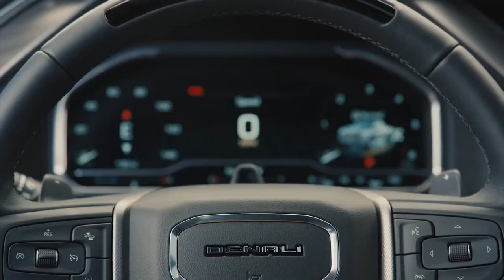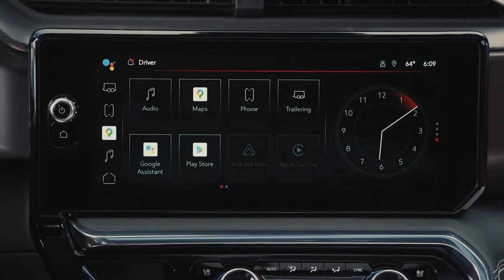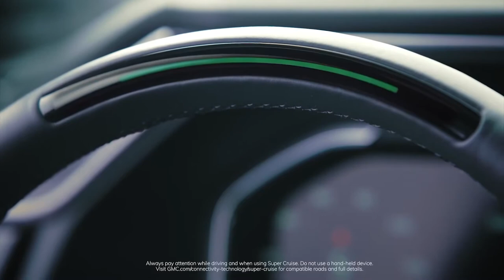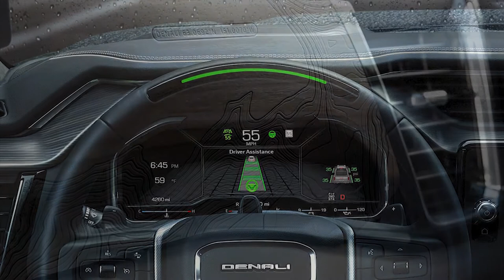2022 GMC SIERRA DENALI ULTIMATE | RELEASE DATE | INTERIOR | EXTERIOR | PRICE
DETAILS ABOUT THE CAR:
The refreshed GMC Sierra arrives at dealerships in the first quarter of 2022. GMC Sierra Denali
MSRP, including destination charge, for 2022 GMC Sierra Denali Ultimate is $80,395.
The lineup is led by the new Sierra Denali Ultimate trim, the most advanced and luxuriously appointed Denali model ever and the most advanced and luxurious pickup in its class.
The first-ever Sierra Denali Ultimate trim is the most advanced and most luxurious pickup in its class, taking the popular Denali sub-brand to an even higher threshold of capable luxury.
Unique exterior styling cues, along with exclusive interior trim and features, are complemented with more standard equipment — including first-in-class available trailering-capable Super Cruise and the segment-exclusive CarbonPro composite cargo box, offering best-in-class short-bed cargo volume — to set a new standard for premium truck buyers who want to reward themselves.
The Denali Ultimate is distinguished by an exterior featuring a unique grille in exclusive Vader chrome, along with exclusive 22-inch wheels, finished in Low Gloss Black with machined accents, Vader chrome GMC logo and unique front fender trim featuring Mount Denali. Additionally, GMC’s six-way MultiPro tailgate, the Denali Premium Suspension with segment-exclusive Adaptive Ride Control, and power assist steps are standard.
The Denali Ultimate’s Alpine Umber interior builds on the already luxurious Denali cabin, with full-grain leather appointments and open-pore Paldao wood trim. The wood’s darkened finish creates a distinctive color blend, while the unique graining adds bespoke attention to detail.
Additional content includes: Leather-trimmed instrument panel | Full-grain leather-wrapped door panels with etched stainless-steel speaker grilles | Full-grain leather-wrapped console lid |
Full-grain leather front and rear seats with the Denali Ultimate badge on the front seatbacks
Premium microsuede headliner, visors and A- and B-pillar trim along with leather-wrapped A- and B-pillar handles. All-new best-in-class 16-way power-adjustable and massaging front seats.
All-new 12-speaker Bose Premium series with Center Point surround technology with AudioPilot and Richbass woofer | Standard Rear Camera Mirror, with full camera display | Standard 15-inch-diagonal multicolor Head-Up Display | Standard power sunroof. Embossed and laser-etched across the interior are a number of topographical maps of the summit of Mount Denali, the highest peak in North America. These maps can be found laser-etched on to the open-pore Paldao wood on the front passenger-side dashboard, in the full-grain leather on the front and back of the front seats, rear seat and door panels, as well as on the exterior fender vent badges.
When it comes to propulsion, the Sierra Denali Ultimate’s standard engine is GMC’s 420-hp, 6.2L V-8 and it is matched with a 10-speed automatic transmission featuring Electronic Precision Shift. Four-wheel drive, with an electronically controlled two-speed transfer case, is standard.
Enhanced version of Super Cruise hands-free driver-assistance technology and more
Super Cruise is standard on Sierra Denali Ultimate with a three-year subscription to enable the functionality6 and available on Sierra Denali. It is the industry’s first true hands-free driver-assistance technology for compatible roads, and it can be used on more than 200,000 miles (320,000 km) of compatible roads in the U.S. and Canada.
Trailering-capable Super Cruise adds to Sierra’s class-leading roster of trailering assistance technologies, which also include up to 14 available camera views, including Transparent Trailer, GCW Alert, in-vehicle trailering app and more. The new GCW Alert will signal when the maximum weight the Sierra can safely carry is exceeded and signal when the vehicle may be overloaded.
The 2022 Sierra also offers additional safety and driver-assistance features with trailering in mind, including Trailer Side Blind Zone Alert, which accounts for the length of the trailer when changing lanes and enhancements to Adaptive Cruise Control to enable use while trailering.
Additionally, GMC Pro Safety is standard and includes Forward Collision Alert, Automatic Emergency Braking, Front Pedestrian Braking, Lane Change Alert with Side Blind Zone Alert, Following Distance Indicator and IntelliBeam automatic high beams.